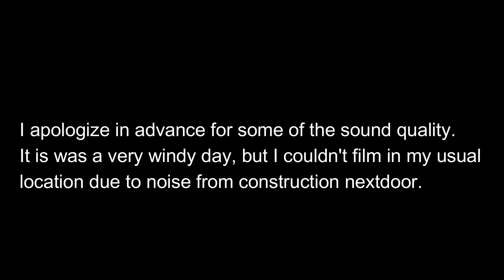Q & A, Does God Love Me If I'm Wicked?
The Q & A videos on my channel, Betsy Bohan, are questions that are hard, relevant, or important questions about God and biblical Christianity. I offer my answers from my education in Christian Studies at North Central University in Minneapolis, Minnesota along with my ongoing personal study of over 40 years in the Bible and other resources. When helpful, I offer insight using my years of experience as a nurse and understanding gained in that occupation. The answers are meant to get people thinking and to motivate them to do their own further research.

Today’s question is: Does God love me when I’m wicked?
Scriptures used: Ezekiel 18: 23, 32, and 33:11, John 3:16-17, Romans 5:8, John 4:10, 19

Betsy

All parts of the production were created and completed by Betsy Bohan.
The presentation was filmed entirely on a Canon M50 and edited with Wondershare Filmora Editing Software.
Thumbnails were created using CANVA.
Music is licensed through Wondershare Filmora.
 Intro and outro music: Low Tree – Come Back Home

ABOUT BETSY BOHAN
A nurse of over 40 years, I acquired an LPN first in 1980 and a diploma of nursing (RN) in 1983. I worked in a wide variety of places and settings providing care for every age. I loved my patients and always strived to give the best care possible. In 1993, I combined my love for people with my love for the Bible and obtained a degree in Christian Studies with cooperative studies in nursing and communications. My love for the Bible combined with nursing gives me a unique perspective on life and faith in God. My passion is to educate, inspire, and motivate others to find the calm in a crisis by taking care of their body, soul, and spirit.

The wellness and health information presented on this channel by Betsy is not provided for diagnosis or treatment. You should never delay seeking medical advice, disregard medical advice, or discontinue medical treatment because of information on this channel. Always seek the advice of a physician or other qualified health provider with any questions you may have regarding a medical condition and changes to your diet or health regimen.
If you need assistance for a health concern, most insurances have a nurse call line to help members determine what to do if clinics and urgent cares are closed, or you need a hospital or emergency room. Please be aware of your provider's after-hours process.
If you are thinking of harming yourself or others call 911 or the Suicide Prevention Lifeline
Betsy Bohan and Betsy Bohan and Company, LLC are not liable or responsible for any advice, course of treatment, diagnosis or any other information, services or product you obtain through this video or site.

Thanks for stopping by. I hope the information in these videos helps you.
Betsy Bohan